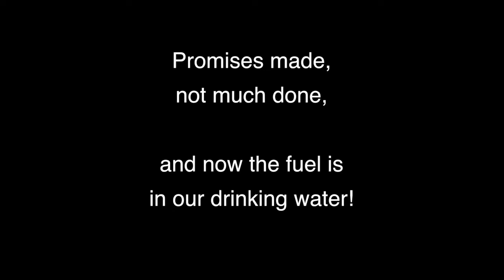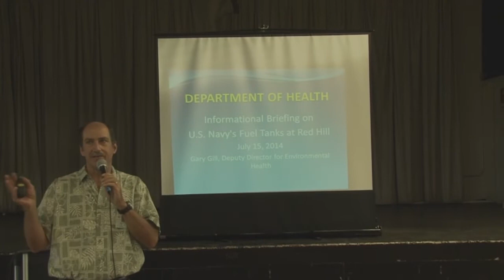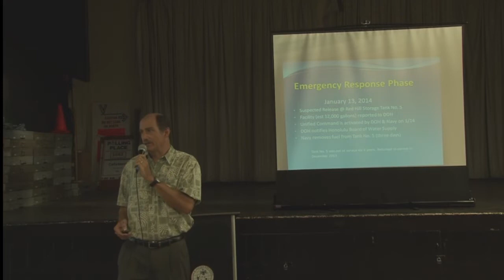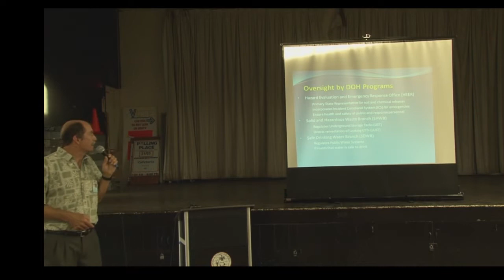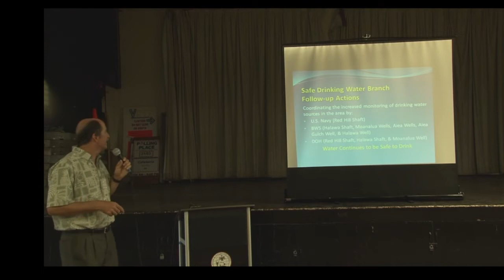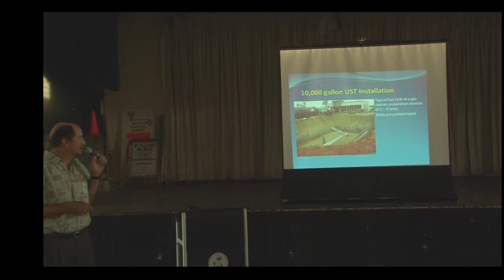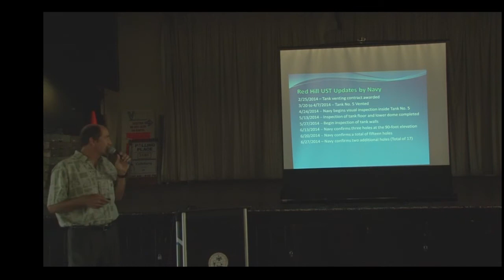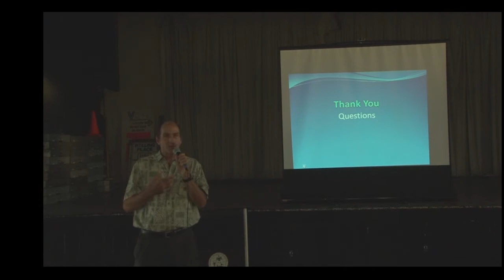Red Hill 2014, an Early Warning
This is part 1 of a 3 part series.   It features Gary Gill, from the Department of Health,  leading a community meeting in June, 2014, regarding the January, 2014, Red Hill leak of approximately "27,000" gallons of jet fuel.

The Department of Health, EPA, and Navy presented a history of the tank site and proposals to fix the problems to prevent future leaks.   Now, eight years later, same problems, same discussion.    Promises were made but not much was done, and now the fuel is in our drinking water.